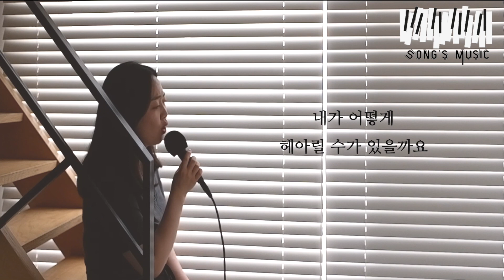이하이 한숨 | cover by 송은정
노래: 소프라노 송은정 Sop. Eunjeong Song
피아노: 그린,쉼_green rest